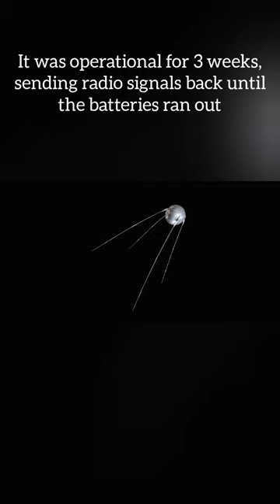Some interesting facts about Sputnik 1, the first satellite! | Satellites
Learn some interesting facts about Sputnik 1, the first satellite! This space exploration landmark was launched on October 4, 1957 and was the first artificial satellite to be placed into orbit. The Soviets were very proud of this accomplishment and named the satellite after the Russian word for "satellite," Sputnik. Today, Sputnik 1 is a museum piece and is still part of history!
Music used in this short is from the game Universe Sandbox 2.